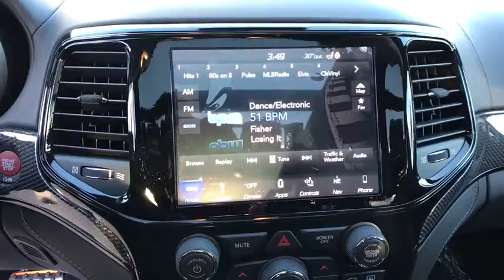2019 Jeep Grand_Cherokee Reno, Carson City, Northern Nevada, Sacramento, Elko, NV KC563204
2019 Jeep Grand_Cherokee Trackhawk 4x4 - Stock#: KC563204 - VIN#: 1C4RJFN91KC563204

Sunroof Navigation Heated Leather Seats Power Liftgate Heated Rear Seat 4x4 TRANSMISSION: 8-SPEED AUTOMATIC (8HP9... HIGH PERFORMANCE AUDIO TRAILER TOW GROUP IV. Trackhawk trim Bright White Clear Coat exterior. SEE MORE! KEY FEATURES INCLUDE: Leather Seats Navigation 4x4 Power Liftgate Heated Driver Seat Heated Rear Seat Cooled Driver Seat Back-Up Camera Satellite Radio iPod/MP3 Input Onboard Communications System Remote Engine Start Dual Zone A/C Smart Device Integration Lane Keeping Assist Rear Spoiler MP3 Player Privacy Glass Remote Trunk Release Keyless Entry. OPTION PACKAGES: DUAL-PANE PANORAMIC SUNROOF premium suede-like headliner Premium Headliner Module HIGH PERFORMANCE AUDIO 19 Speakers High Performance Audio 825 Watt Amplifier WHEELS: 20 X 10.0 BLACK SATIN ALUMINUM ENGINE: 6.2L SUPERCHARGED HEMI V8 SRT (STD) TRANSMISSION: 8-SPEED AUTOMATIC (8HP95) (STD) TRAILER TOW GROUP IV 7 & 4 Pin Wiring Harness Delete Rear Tow Hook Class IV Receiver Hitch Compact Spare Tire Light weight forged aluminum spare 20 x 6.5 Aluminum Spare Wheel. Approx. Original Base Sticker Price: $99300*. WHY BUY FROM US: At Lithia Chrysler Jeep of Reno our first and foremost goal is to make your car-buying and ownership experience better than any other youve had near Carson City Auburn CA Sparks and beyond. And prepare to have your expectations exceeded. Price does not include $449 Dealer Doc fee taxes and license fees. Price contains all applicable dealer incentives and non-limited factory rebates. You may qualify for additional rebates; see dealer for details.